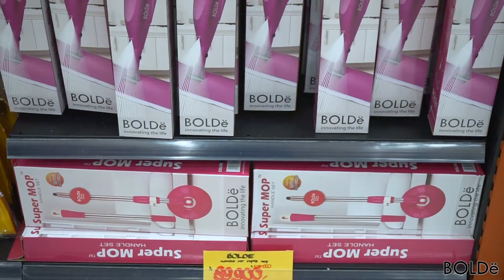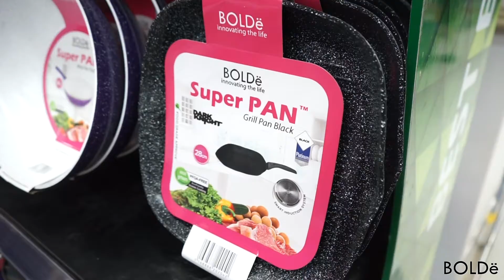BOLDE JALAN JALAN - Cooking Demo & Giveaway di LULU BSD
Keseruan BOLDe Jalan-Jalan ke LULU BSD 30 Januari 2021
Ada bagi-bagi hadiah gratis juga lho!